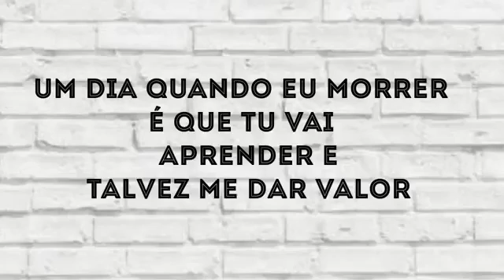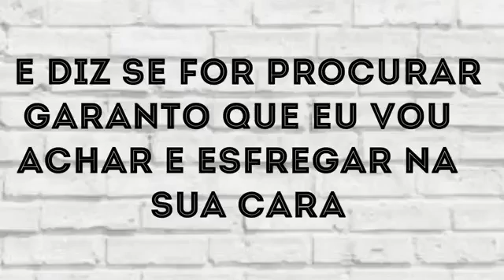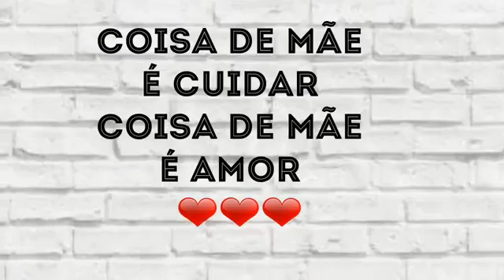Coisas de Mãe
Video de Joselio Alvarenga.